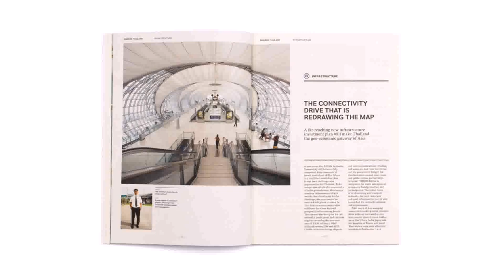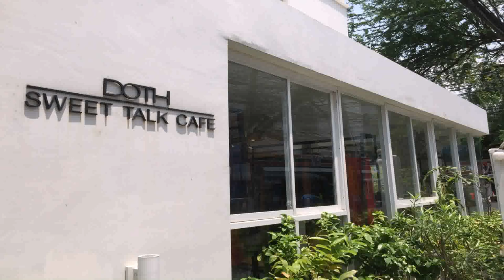Free Government House Plans Thailand - DaddyGif.com (see description)